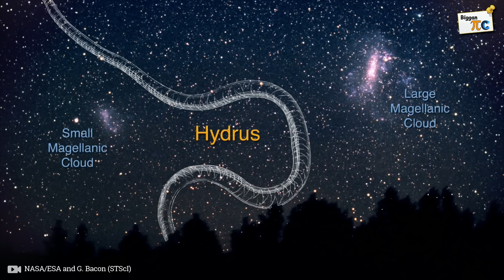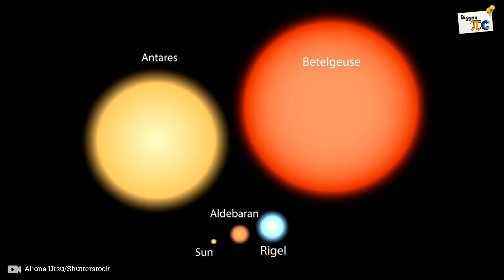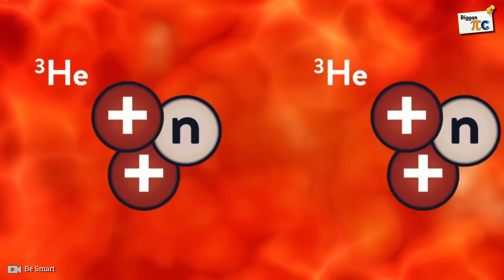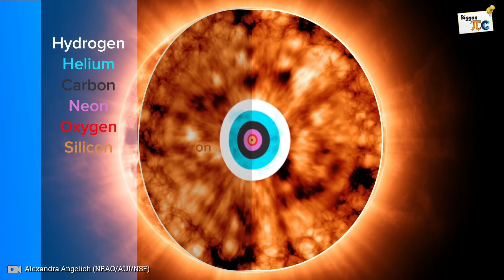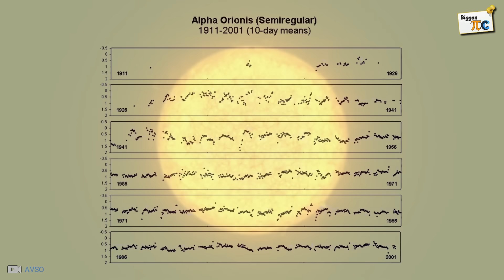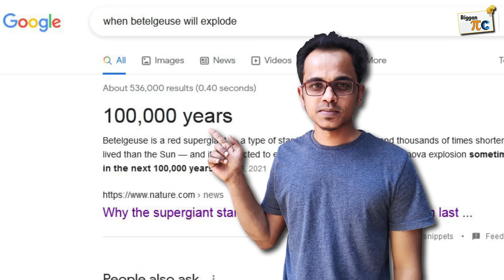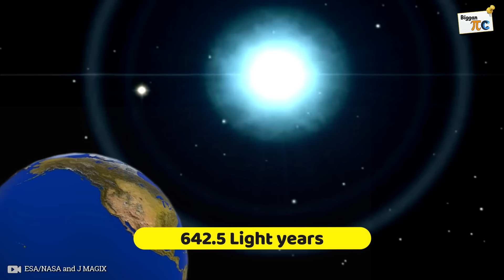বেটেলজিউস Closest Supergiant Star Betelgeuse explained in bangla with animation Ep 72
Betelgeuse is usually the tenth-brightest star in the night sky and, after Rigel, the second-brightest in the constellation of Orion. It is a distinctly reddish semiregular variable star whose apparent magnitude, varying between +0.0 and +1.6, has the widest range displayed by any first-magnitude star.
Betelgeuse is one of the largest stars visible to the naked eye. If it were at the center of our Solar System, its surface would lie beyond the asteroid belt and it would engulf the orbits of Mercury, Venus, Earth, and Mars. Nevertheless, there are several larger stars in the Milky Way, including supergiants like Mu Cephei and the peculiar hypergiant, VY Canis Majoris. Calculations of Betelgeuse's mass range from slightly under ten to a little over twenty times that of the Sun. For various reasons, its distance has been quite difficult to measure; current best estimates are on the order of 500–600 light-years from the Sun – a comparatively wide uncertainty for a relatively nearby star. Its absolute magnitude is about −6. Less than 10 million years old, Betelgeuse has evolved rapidly because of its large mass and is expected to end its evolution with a supernova explosion, most likely within 100,000 years.

Starting in October 2019, Betelgeuse began to dim noticeably, and by mid-February 2020 its brightness had dropped by a factor of approximately 3, from magnitude 0.5 to 1.7. By 22 February 2020, Betelgeuse stopped dimming and started to brighten again; and, as reported on 25 February 2022, has remained in a more normal brightness range. Infrared observations found no significant change in brightness over the last 50 years, suggesting that the dimming is due to a change in extinction rather than an underlying change in the luminosity of the star. Further studies suggested that occluding "large-grain circumstellar dust" may be the most likely explanation for the dimming of the star.

ˍˍˍˍˍˍˍˍˍˍˍˍˍˍˍˍˍˍˍˍˍˍˍˍˍˍˍˍˍˍˍˍˍˍˍˍˍˍˍˍˍˍˍˍˍˍˍˍˍˍˍˍˍˍˍˍˍˍˍˍˍˍˍ

ˍˍˍˍˍˍˍˍˍˍˍˍˍˍˍˍˍˍˍˍˍˍˍˍˍˍˍˍˍˍˍˍˍˍˍˍˍˍˍˍˍˍˍˍˍˍˍˍˍˍˍˍˍˍˍˍˍˍˍˍˍˍˍ